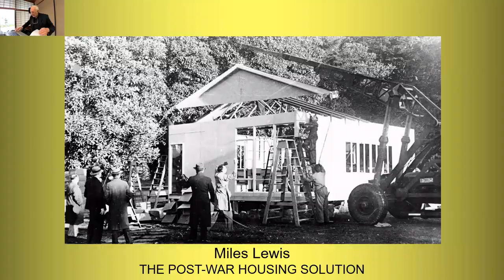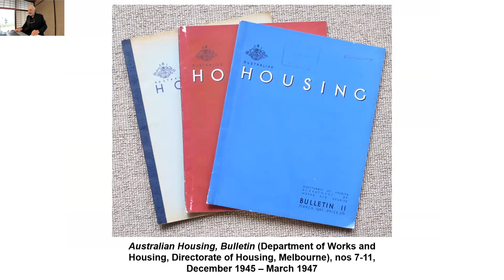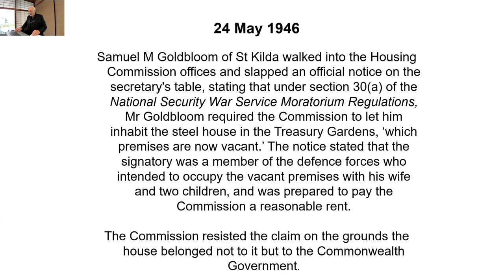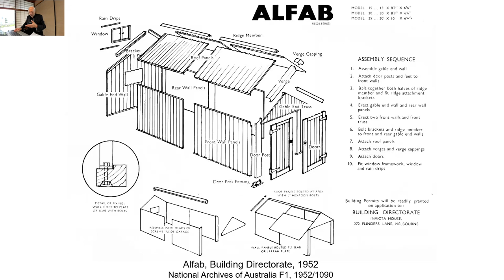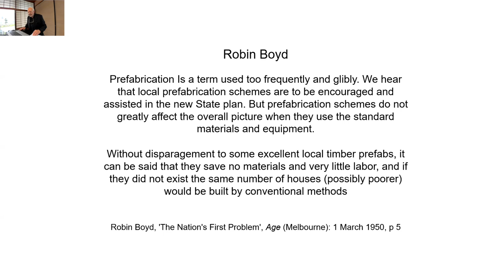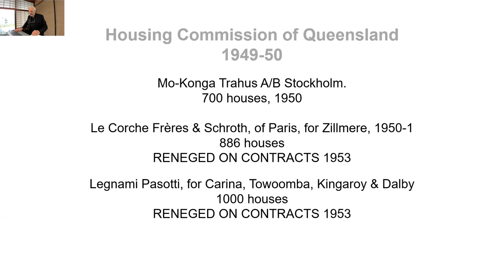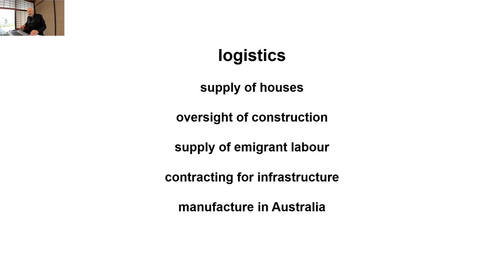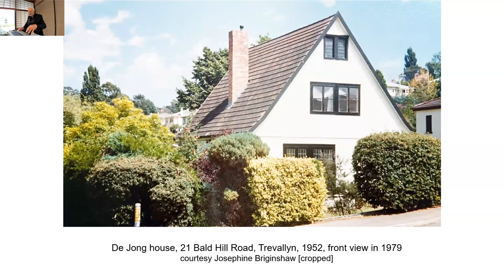ACAHUCH - 2023 Symposium - Prefab and Precut - Keynote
Presented by Emeritus Professor Miles Lewis AM
'The Post-War Housing Solution'

The housing crisis after World War II lasted for over a decade and was solved by the intervention of state and Commonwealth governments, as well as by a number of private initiatives.  It is generally and correctly understood that a large part of this solution consisted in the importation of prefabricated houses and the development of a local prefabrication industry.  But the situation was more complex than this would suggest.

Australian prefabricators already established before the war, one of which had received significant international recognition, continued, and expanded their operations. The war itself left a triple legacy - numbers of recyclable buildings, though most were not houses;  the industrial capacity which was now released from munitions and other wartime factories, and some individual servicemen who had acquired skills which they now applied to house production.

The importation of buildings was also more complex.  At first there was little thought that war-ravaged Europe would have the capacity to supply buildings for Australia, and the Chifley Government was suspicious of prefabrication in principle. The first European buildings imported were merely specimens intended to inform the development of a local prefabrication industry.  But this changed rapidly, in three ways.  The Europeans, desperate for currency, quickly tooled up to export houses, even at the expense of their own houseless citizens.

 The Australian states, or in many cases individual state instrumentalities, entered into their own negotiations with European manufacturers.  And the Menzies Liberal Government, which now came into power, was less concerned about the effects upon Australian workers, and actively investigated potential suppliers by sending a fact-finding mission to Europe.

A one-day symposium that features papers from scholars and heritage practitioners from across Australia that address this issue. Invariably modest in scale, carefully planned for solar orientation, and above all conceived with affordability in mind, these houses offer potential lessons on what might be possible for the future of Australian housing.